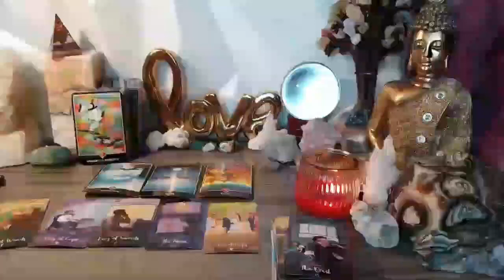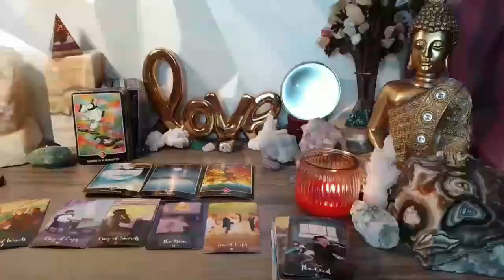CAPRICORN 💁🏻‍YOU NEED TO BE WARNED ABOUT YOUR PERSON!! TEXT/CALL IS COMING TODAY 👀 DECEMBER 2023